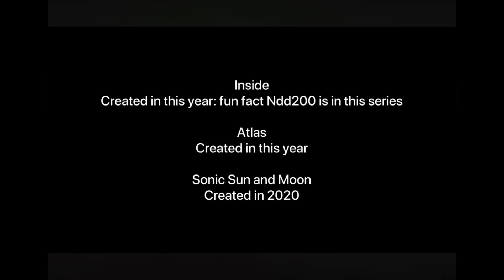Where have I been?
This basically talks about where have I been?

Now I will say this again, I am making a feature length film with my Co-Director, TrapsXP.